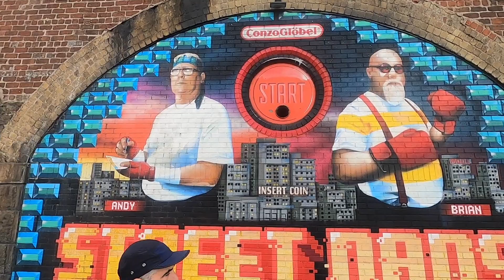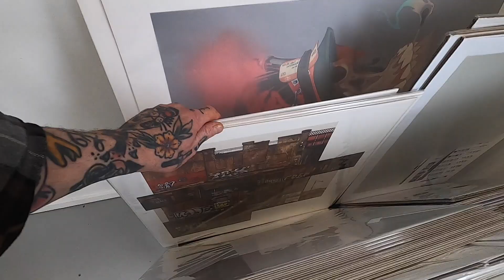Yardworks Fest in 2 weeks! Painting's ALREADY underway.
Yardworks is an annual street-art & graffiti festival that takes place on the 18th & 19th of June.
Ciarán meets up with co-founder Gazmac to find out what to expect from this years line-up.

01/06/22